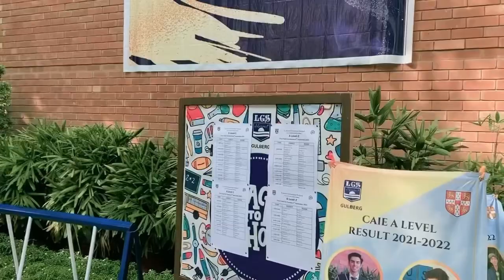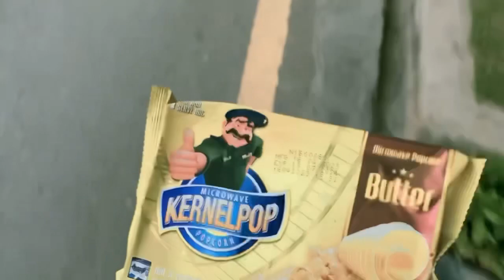Pawri nahi horahi hai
My vlog captures a day in my life, from college to home and all the random stuff in between. Check it out! 🎥📚🏠✨